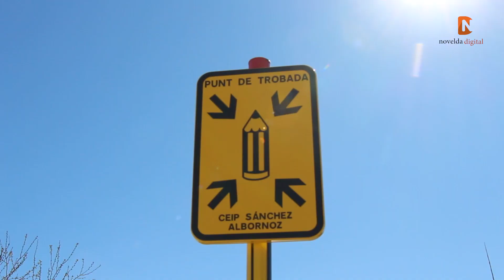Educación lleva a cabo la señalización del Camino Escolar Seguro